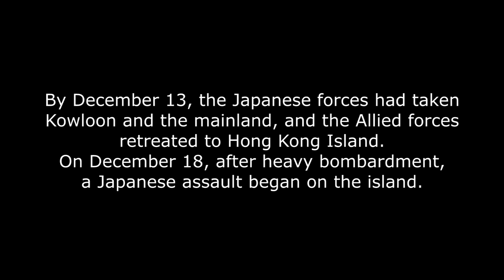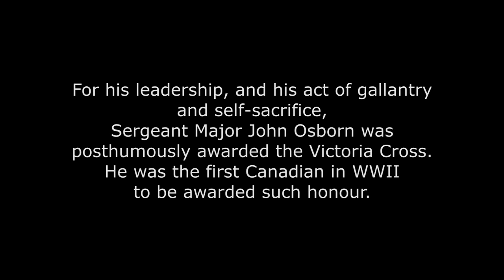Lego WW2 - Battle of Hong Kong - with Sergeant Major John Osborn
On December 8, 1941, just 8 hours after the attack on Pearl Harbour, Japanese forces launched a surprise attack on the British Colony of Hong Kong. The colony at the time was defended by only 14,000 British, Canadian, and Indian soldiers. Outnumbered by 3-1, inexperienced, and poorly equipped, the Allied forces were quickly overrun. The majority of the Canadian soldiers stationed in Hong Kong had received little training; some didn’t even know how to shoot a gun. By December 13, the Japanese forces had taken Kowloon and the mainland, and the Allied forces retreated to Hong Kong Island. The defence of the island was divided into two brigades. On December 18, after heavy bombardment, a Japanese assault began on the island. Shocked by the speed of the Japanese advance, British command ordered Sergeant Major John Osborn to lead A company of the Winnipeg Grenadiers (West Brigade) on a desperate counterattack against the Japanese invaders. Osborn’s counterattack succeeded at first, but was soon driven back by enemy reinforcements. This Lego stop motion tells the story of Canadian soldier Sergeant Major John Osborn, and how he won the Victoria Cross through bravery and self-sacrifice in battle.

Sergeant Major John Osborn, a Canadian World War I veteran, and one of the few actually experienced soldiers of the Winnipeg Grenadiers, was the first Canadian in World War II to be awarded the Victoria Cross. He was sent to lead A company of the Winnipeg Grenadiers on a counterattack on Mount Butler, during the Battle of Hong Kong. On December 19, 1941, when more enemy reinforcements arrived, Osborn risked his life and covered the withdrawal for others to retreat. Later that day, Osborn’s company was under attack by heavy mortar fire and grenades. Several enemy grenades were thrown which Osborn picked up and threw back. The enemy threw a grenade which landed in a position where it was impossible to pick it up and throw back in time. Shouting a warning to his comrades, Osborn threw himself on the grenade which exploded killing him instantly. His act of gallantry and self-sacrifice saved the lives of his comrades. For his leadership and act of valour, Sergeant Major John Osborn was posthumously awarded the Victoria Cross.

COMMEMORATING THE 75TH ANNIVERSARY OF THE BATTLE OF HONG KONG.

This video took me quite a while to make, and this is probably the longest animation that I’ve made so far. This is the first video that I made in 16:9! READ THIS: I apologize that some of the guns are wrong; I didn’t want to make another order of BrickArms so I just used what I already had. So just pretend that the Kar98 is a Lee-Enfield, and the Bren (with the Japanese) is a Type 99. Just a quick note, I didn't have enough minifigure heads of the same colour, so that's why I had to use different colours.

I would also like to take this opportunity to talk about the importance of remembering the Pacific Theater of WW2. A lot of people don’t see the Pacific Theater as important as the European Theater, but that in fact is not true. The Pacific Theater saw some of the most brutal fighting in the entire war, but is it sadly overshadowed by the European Theater most of the time. The first battle in WW2, in which Canadian troops saw action in, was actually during the Battle of Hong Kong; which is mostly forgotten among the new generation of Canadians today. So this Remembrance Day (or Veterans Day), please take some time to remember those who fought in the Pacific Theater of WW2.

Pictures taken: 1312
Sound effects: Medal of Honor Pacific Assault